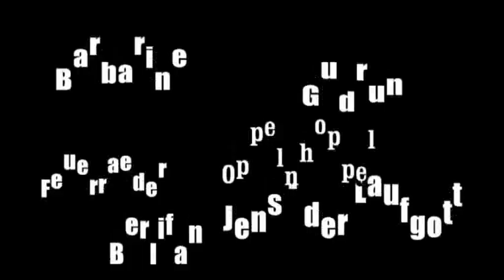Hamburg Marathon 2010, Auswertung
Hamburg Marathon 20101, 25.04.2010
1. AA-ST-Challenge